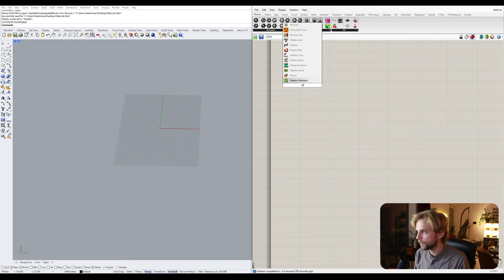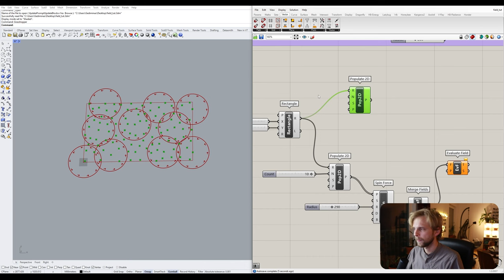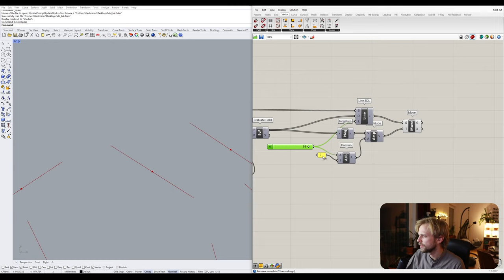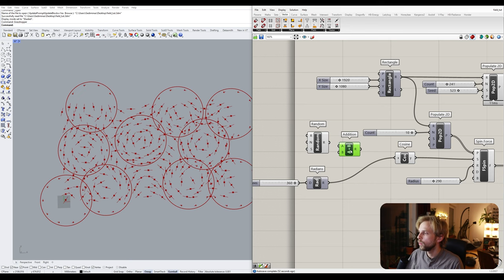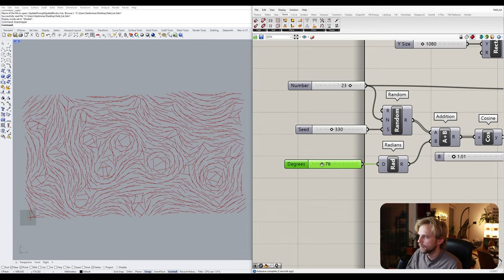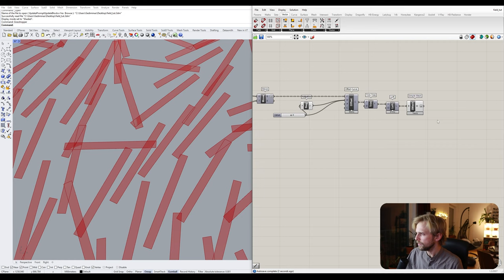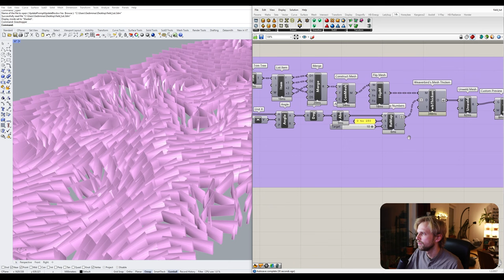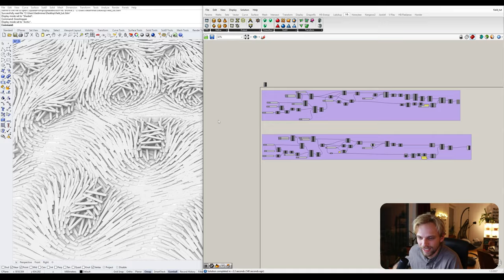How to: Animated attractor fields (with Grasshopper)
(As a benefit you'll get access to all of my 3D models / scripts)